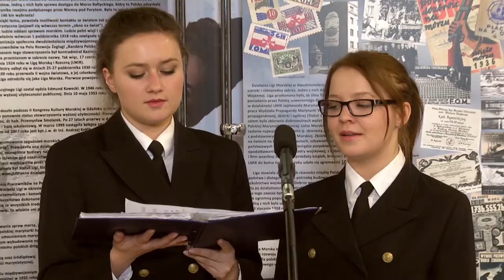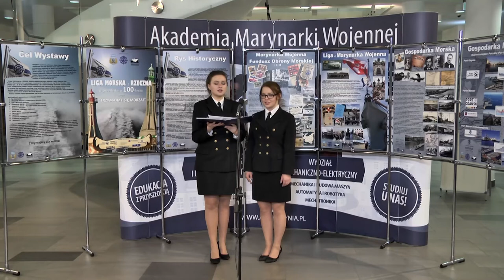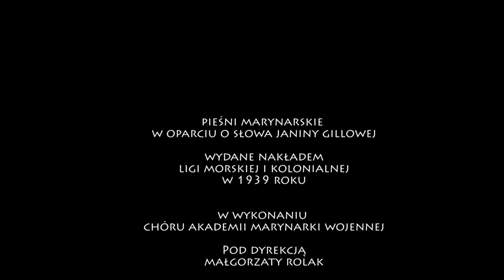"Będziesz kapitanem" w wykonaniu solistek Chóru Akademii Marynarki Wojennej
Pieśni Marynarskie w oparciu o słowa Janiny Gillowej
wydane nakładem Ligi Morskiej i Kolonialnej w 1939 roku
w wykonaniu Chóru Akademii Marynarki Wojennej
pod dyrekcją
Małgorzaty Rolak

Zdjęcia
Krzysztof Miłosz
Jarosław Listkowski

Montaż
Krzysztof Miłosz

Dźwięk
Przemysław Pilarski

Podziękowania
Małgorzata Szubrycht
Ryszard Joniec

Akademia Marynarki Wojennej
im. Bohaterów Westerplatte w Gdyni
2016